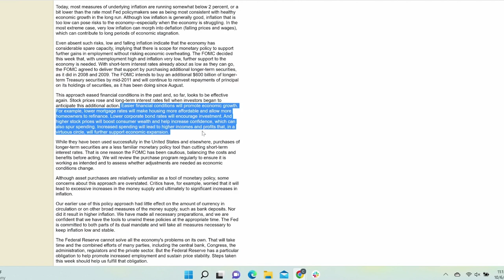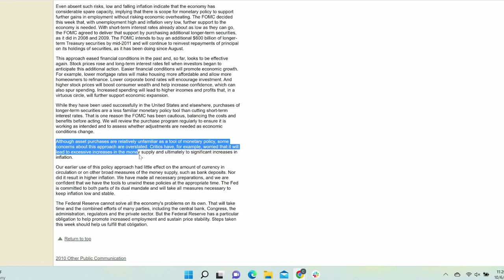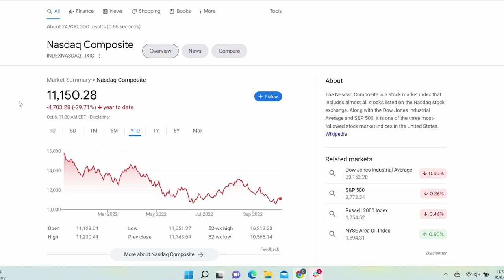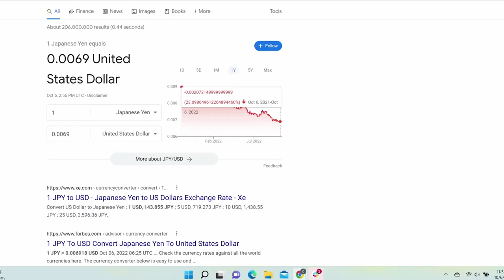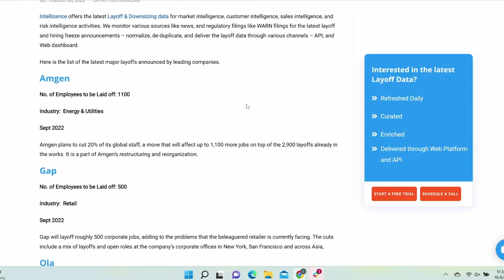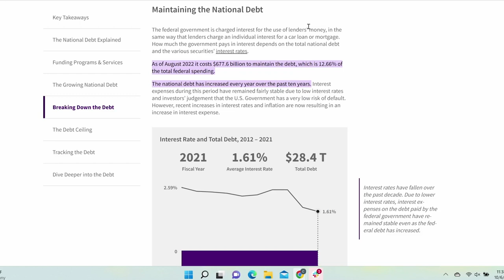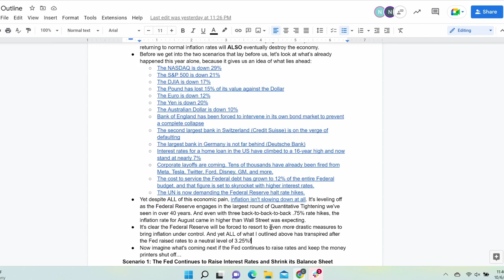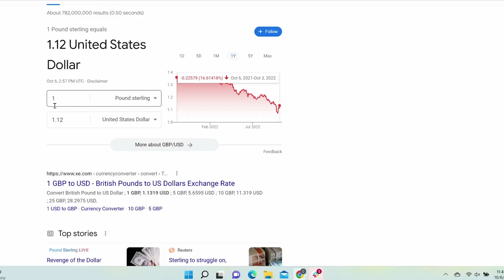The Federal Reserve Is About To Burst The Everything Bubble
Central Banks created a giant asset bubble. Here’s how it will pop now that the Federal Reserve is trying to fight inflation.

00:00 - Intro
02:05 - The Origin Of The Problem
12:41 - Where Are We And What're The Options Moving Forward?
25:08 - Massive Layoffs
32:42 - What Would Happen If They Raised Interest Rates?
39:53 - The True Doomsday Scenario
46:31 - The Great Depression
55:41 - Two Final Points